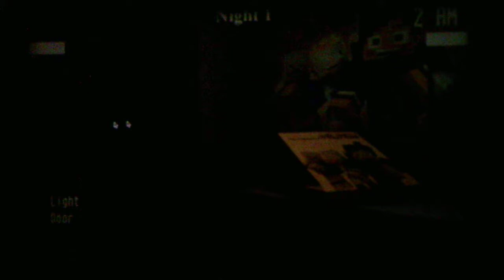Nightshift At Darl's Night 1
Good news my camera did not have any issues recording this video